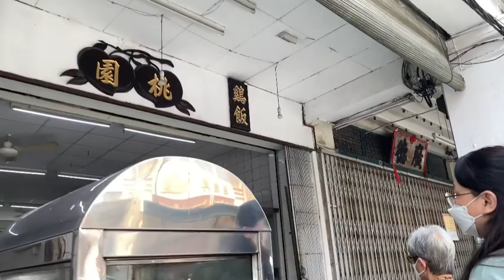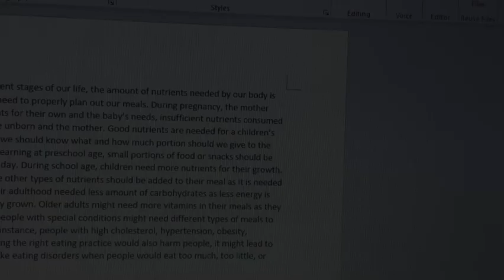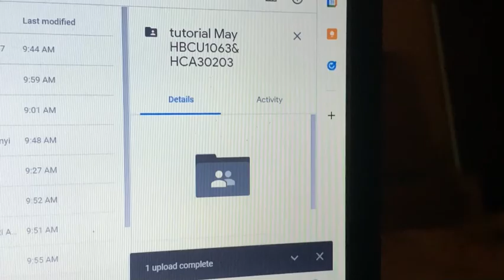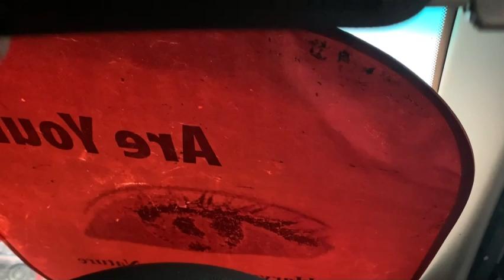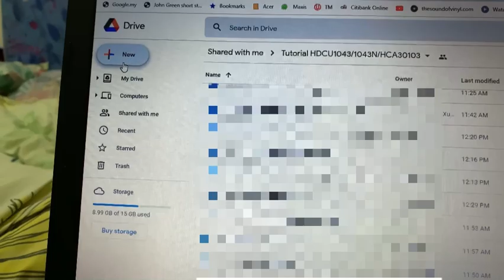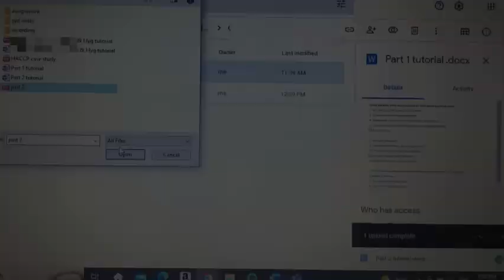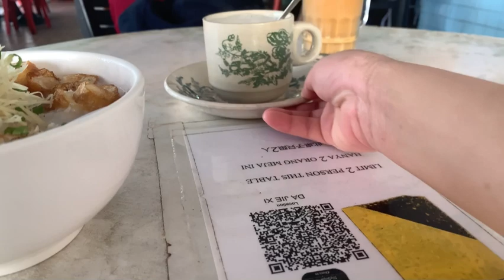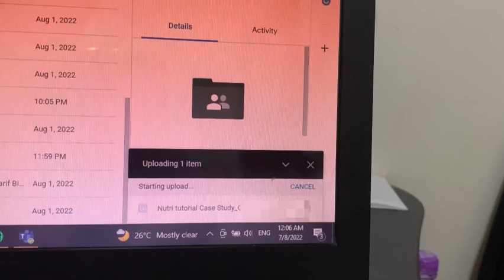Vlog 31 Visiting traditional restaurants in town, Week 11 tutorials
It’s already week 11, next week will be study week, then comes finals.😀not gon lie, some of the things are hard for me to memorise, but hope I pass my finals still.
We went to the dim sum restaurant that was about to close down again before my sister head back to work, it was quite nice eating there again, but the crowd were just way too big, everyone’s going. Also Went to the other one that’s not closing down, also great, less crowded tho.😀👍

Music 1: Play It Sam
Musician: Philip E Morris

Music 2: Solitude
Musician: Rook1e

Music 3: See You
Musician: @iksonmusic